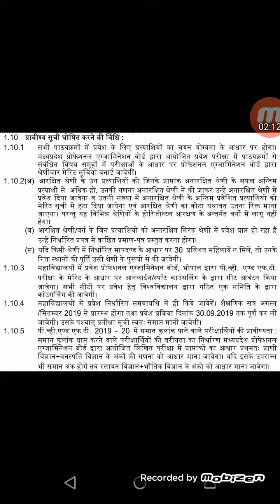Merit list Rules for MP PV&FT 2019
Go to all the rules very clearly I have given an elaborate explanation.